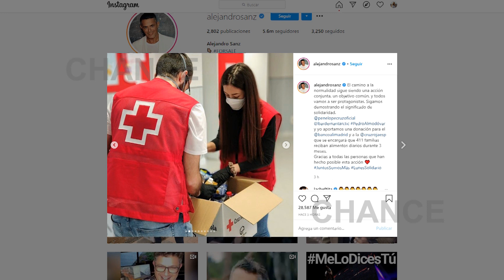Penélope Cruz, Bardem, Almodóvar y Sanz darán de comer a 411 familias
Son muchos los famosos que han querido arrimar el hombro en la lucha contra el coronavirus y las graves consecuencias que están azotando a nuestra sociedad y es por eso mismo que Penélope Cruz, Javier Bardem, Pedro Almodóvar y Alejandro Sanz han querido aportar su granito de arena y darán de comer ni más ni menos que a 411 familias.